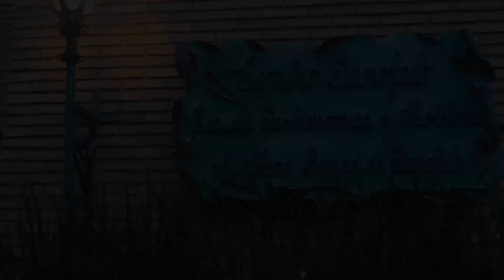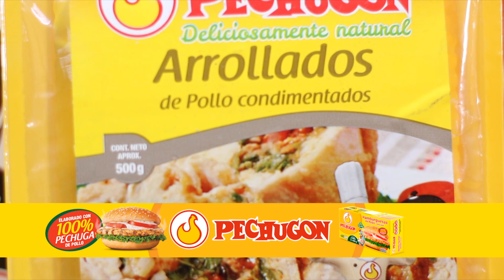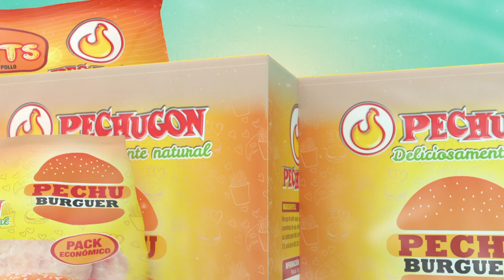La cocina de Sarita - Rosca de Pascuas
Ingredientes - Rosca de Pascuas

300 grs. de harina 0000​​​
70 c.c. de leche
30 grs. de levadura
Copalsa​​​
3 grs. de sal
60 grs. de azúcar ​​​​
35 grs. de manteca
45 grs. de huevo (1 unid.)​​​
10 grs. de leche en polvo
5 c.c. de esencia de vainilla
Copalsa​
10 c.c. de ron
1 cta. de extracto de malta
Copalsa
Relleno
Crema pastelera
Nueces y almendras
de Copalsa